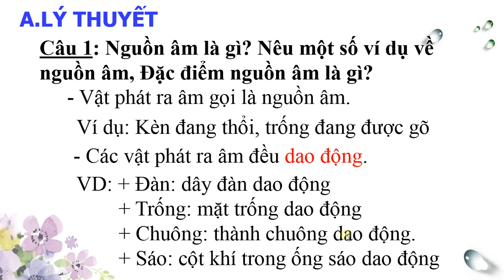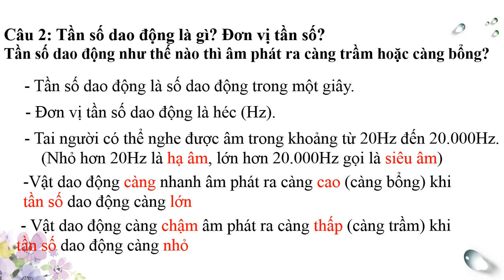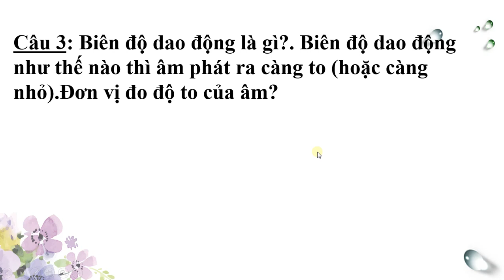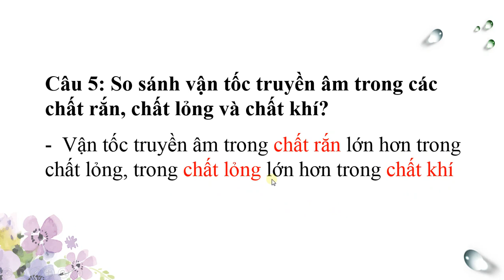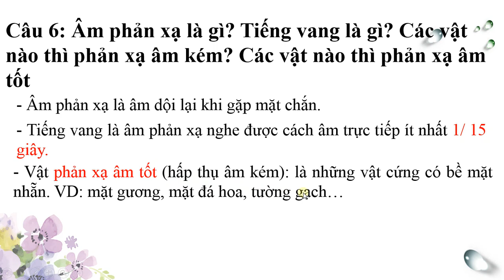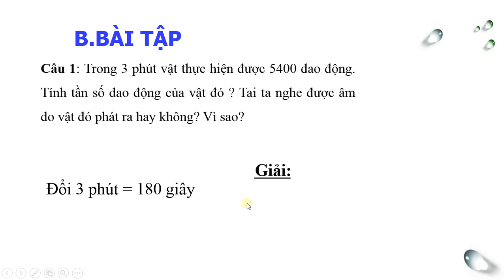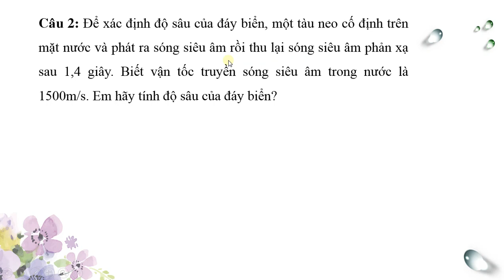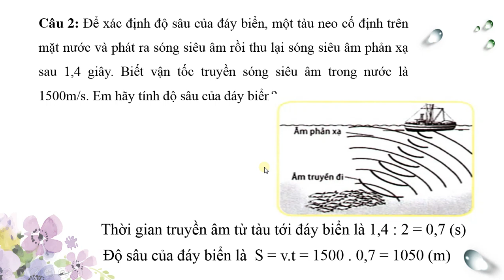VẬT LÝ 7 (Tuần 18 / HK1) - ÔN TẬP KIỂM TRA HỌC KỲ I (Tiết 3)